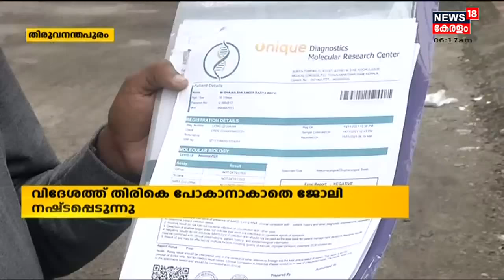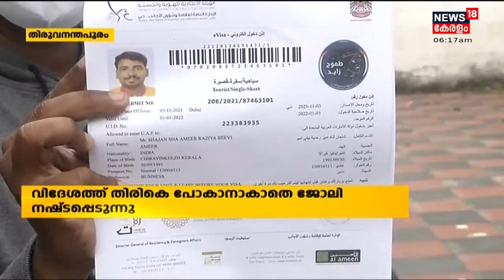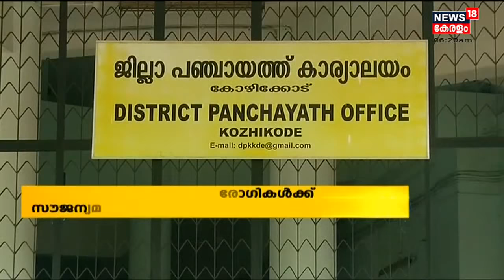Morning News | പ്രഭാത വാർത്തകൾ - Malayalam News Bulletin | 17th November 2021